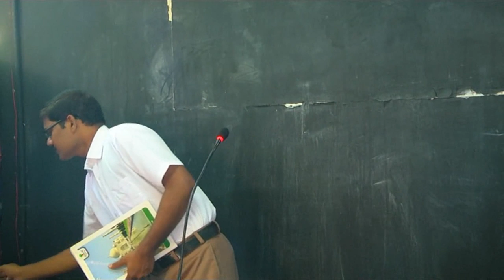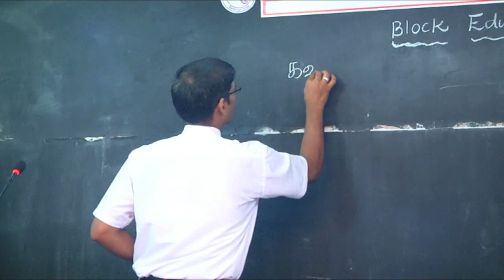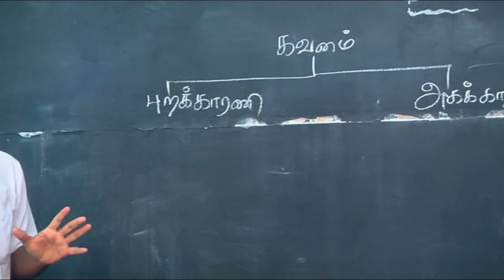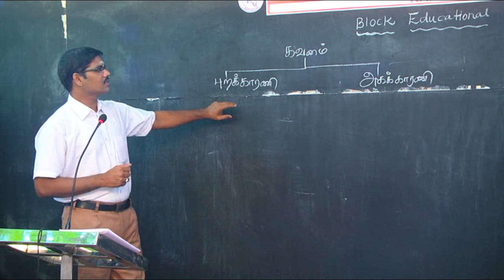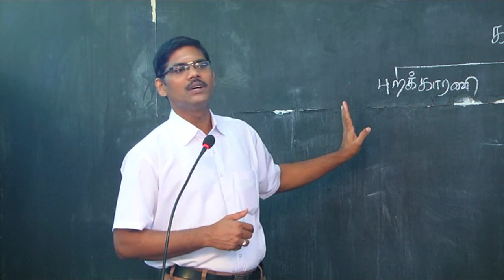TRB BEO 2019-20, EDUCATION PSYCHOLOGY -ATTENTION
TNPSC/PG-TRB/BEO/TET/SPL. TEACHER (DRAWING)

ONLINE CLASSES

LIVE CLASSES

VIDEOS

MOTIVATIONAL SPEECH

Head Office :

38/23, Vaigundaperumal Koil Street,

Kancheepuram-1.

65C, Thillai Nagar (West),

4th Cross St, Trichy – 620018